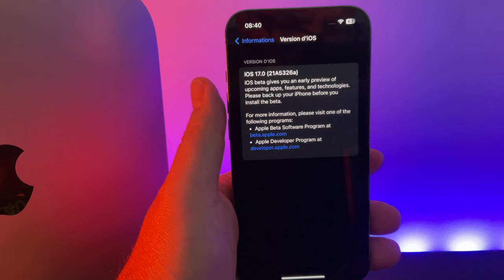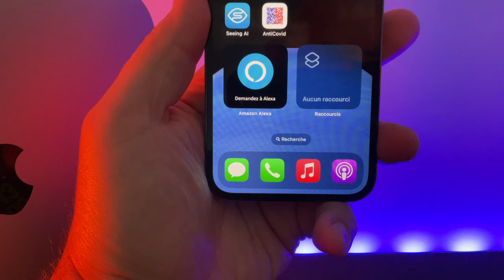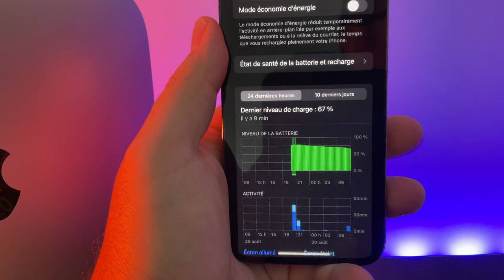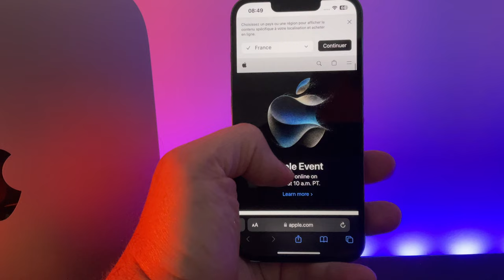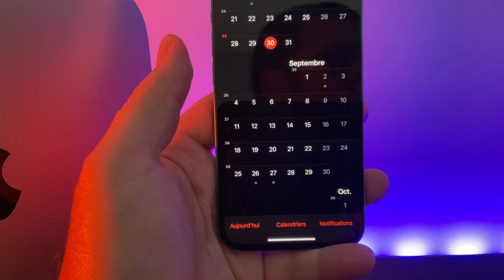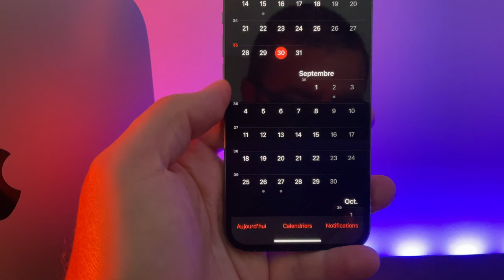iOS 17 beta 8 + date sortie iPhone 15 + date disponibilité d'iOS 17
Apple propose la beta 8 d'iOS 17. Quelles sont les nouveautés ?